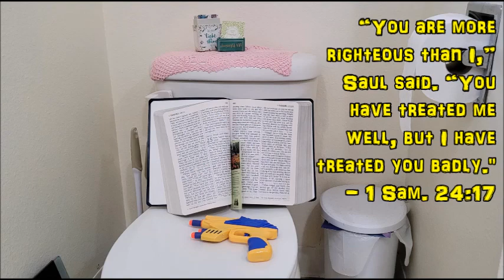Doing the Right Thing When Others Do Wrong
This week's video message for Kids and their families connects our bathrooms to the plight of David as he is pursued by King Saul. Oh, and there's a Nerf gun.